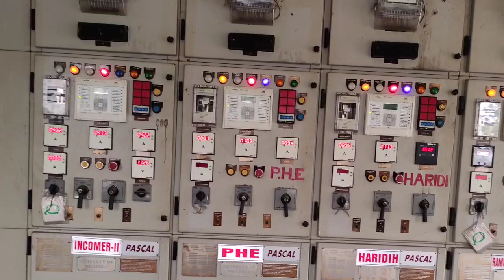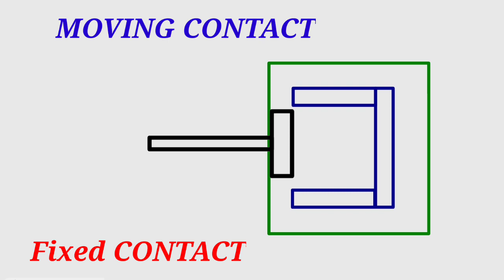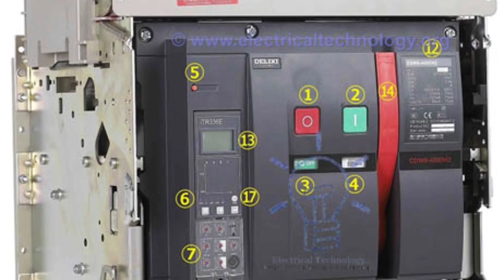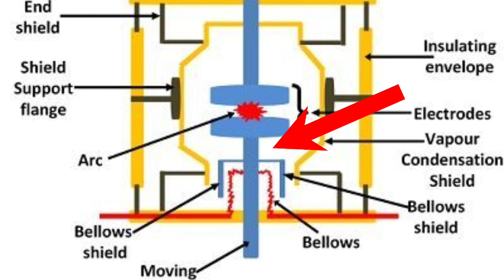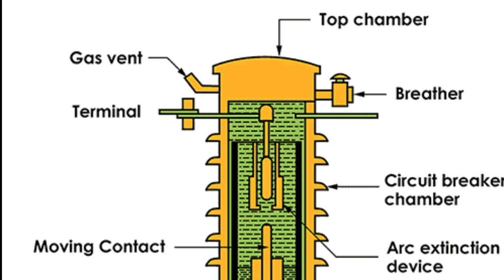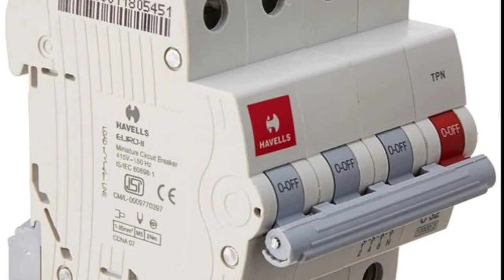Types Of Circuit Breaker। DIFFERENT Types Of CB।ALL HIGH AND LOW VOLTAGE CIRCUIT BREAKERS in Hindi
Types Of Circuit Breaker

All Types Of Circuit Breaker in details in Hindi

इस वीडियो में सारे LOW VOLTAGE और HIGH VOLTAGE CIRCUIT BREAKERS के बारे में डिटेल्स में चर्चा किया गया है ।इस वीडियो में हर एक सर्किट ब्रेकर के डिजाइन के साथ-साथ फंक्शन भी जान सकेंगे।
घरों में कौन से सर्किट ब्रेकर यूज होता है, सब स्टेशन में कौन से सर्किट ब्रेकर यूज़ होता है, Grid पर कौन से सर्किट ब्रेकर यूज होते हैं ,Pannel पर कौन से सर्किट ब्रेकर यूज होते हैं सारे चीज चर्चा किया गया है।

Battery का Rating AH में क्यों होती है?How to calculate the load capacity of a Battery?

300 Watt load के लिए कितने AH की BATTERY, कितने VA की INVERTER और कितने WATT की SOLAR लेनी चाहिए जानिए इस वीडियो में।

AC का रेटिंग टन में क्यों होती है?TON का मतलब क्या होता है?कितने साइज के ROOM के लिए कितने TON की AC लगानी चाहिए?
What to do when SUBSTATION IS AT NO POWER? जब SUBSTATION में ही बिजली नहीं रहती तो उस कंडीशन में कंज्यूमर्स तक पावर सप्लाई कैसे पोहछाई जाती?

किस FAULT के कारण SUBSTATION में एक PHASE में कम READING SHOW करता है?कैसे उस FAULT को REPAIR किया जाता है? 100% PRACTICAL VIDEO.

आज VCB खोल कर आपको दिखाएंगे कि इसके अंदर क्या रहता है?कैसे CONTROLLING और SWITCHING हो रहा है?
SAFETY HELMET के रंग देख कर कैसे पता चलेगा कि कौन किस पद पर कार्यरत है??

NEW TECHNOLOGY से कैसे POLE को एक जगह से दूसरी जगह ले जाया जाता है देखिए

एक SUBSTATION में क्या क्या EQUIPMENT रहता है?
क्यों एक SUBSTATION की जरूरत होती है?SUBSTATION से कैसे बिजली आपके घरों तक पहुंचती है?

SUBSTAION में किस तरह से Line Shut Down होता है?गलत Feeder Shut Down होने पर अपनी जान कैसे बचाएं जानिए इस वीडियो में।

Reason of power cut. कुछ गांव से फोन आया कि वहां लाइन नहीं है। तो देखिए कैसे उनको बिजली पोहछाया गया?

Substaion में पत्थर क्यों बिछाई जाती है?
घास और पौधा ना उगे इसलिए।
Wrong Answer. असली वजह यह है।

New Transformer लगाते ही उस Transformer से आपके घरों को जोड़ा नहीं जाता, उसे पहले charge किया जाता है। Transformer Charging क्या होता है , क्यों New Transformer को चार्ज किया जाता है जानिए इस वीडियो में।

Line में Fault keise ढूंढा जाता है, कैसे Consumers तक बिजली पोहचाई जाती है LIVE देखिए इस वीडियो में

VOLTAGE CURRENT  RESISTANCE POWER  UNIT  के बारे में डिटेल्स में जानने के लिए इस VIDEO को देखिए।

AC और DC  में क्या अंतर है?
220 volt AC  और 220 VOLT DC दोनों में कौन ज्यादा खतरनाक है? जानिए इस वीडियो में

TRANSFORMER का RATING, KVA में क्यों होता है WATT में क्यों नहीं? जानिए इस VIDEO में...

बिजली विभाग वाले बार बार लाईन काटते क्यों है,लाइन BREAK DOWN क्यों होता है और उसे कैसे ठीक किया जाता है? जानिए इस वीडियो में.

LOW VOLTAGE क्यों होता है???
क्या बिजली विभाग वाले जान बूझ कर लाइन को LOW VOLTAGE कराते है? जानिए इस VIDEO में.

How to select Resistor value ( Resistance and Wattage ) With LED in Different circuit ( Series + Parallel ) जानिए इस वीडियो में

क्या FAN को SLOW चलाने से बिजली बिल कम होगा? जानिए इस VIDEO में.